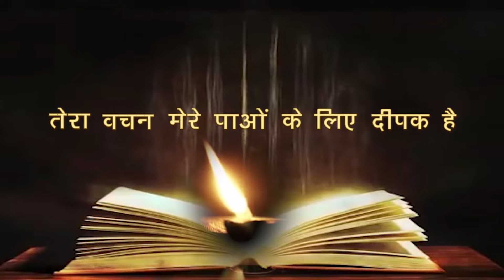रोज़ाना बाइबिल पाठ || Daily Bible Reading || 1st August 2024 || PBTV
Welcome to our Daily Bible Reading series! Each day, we dive into a new passage from the Bible to reflect, meditate, and grow in our faith together. Whether you're a seasoned believer or just starting your spiritual journey, this series is designed to enrich your understanding and help you connect more deeply with God's Word.

Reading the Bible is a spiritual discipline, which means that we need to be disciplined in how we approach it. If you lack the desire to read the Bible, you can listen bible reading on our YouTube channel, pray and ask that God would give you a desire for his word.

While listening Bible Reading on our YouTube channel on a regular basis is a great start, it is also important to approach the Bible in a proper manner. I

Share your thoughts and insights in the comments below—we love hearing how the Word is speaking to you!

➜ Daily Reading 5:30 AM
➜ Daily Holy Mass 6:30 AM
➜ Word of God 8:00 AM